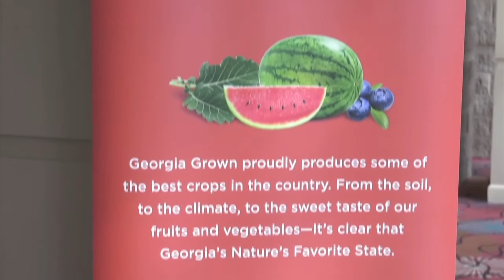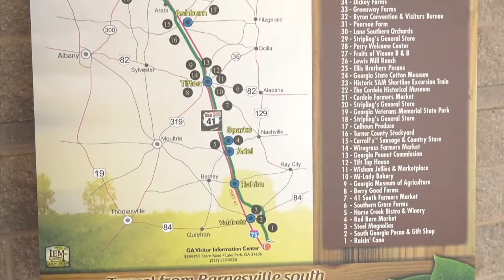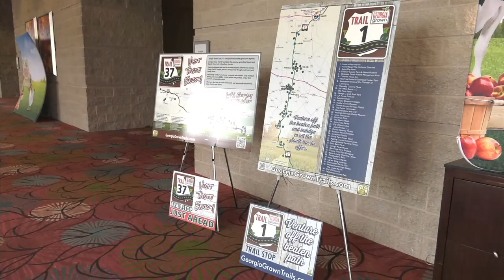Georgia Grown Symposium a Hit with Participants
What started off as just an idea eight years ago has now become one of the most recognizable brands in the entire state. And recently, Georgia Grown held their annual symposium which featured workshops to improve production and distribution, as well as providing plenty of opportunity to network.